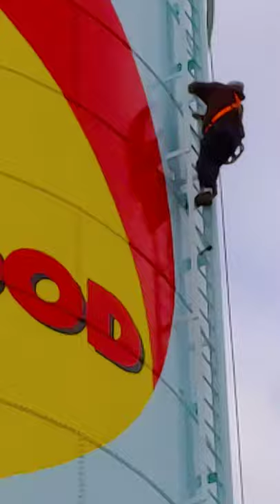Working On The Wildwood Water Tower 2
A couple of workers are putting the 'finishing touches' upon one of the prominent water towers in Wildwood, new Jersey